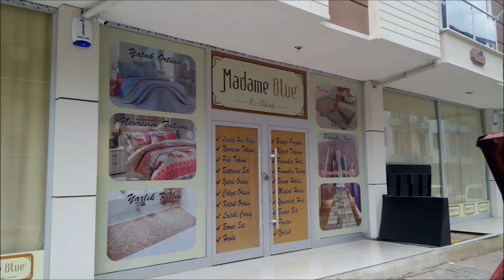NAMIKKEMAL - ÜMRANİYE TABELA - TABELACI